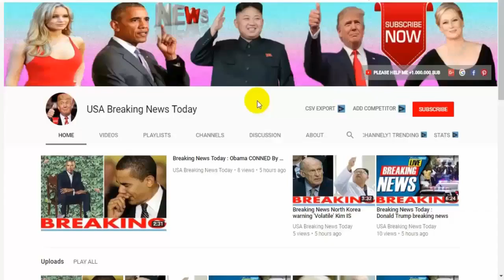Breaking News Today⚠️World War 3 ALERT The ‘REAL reasons’ Trump is going to war in Syria latest news